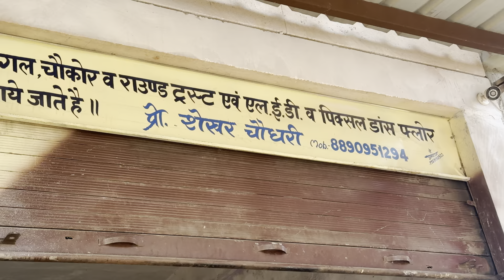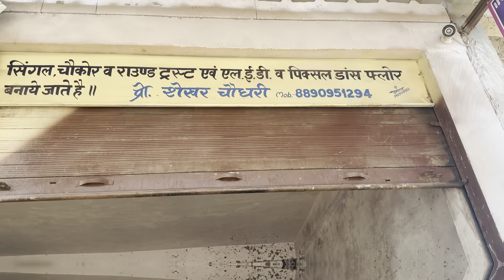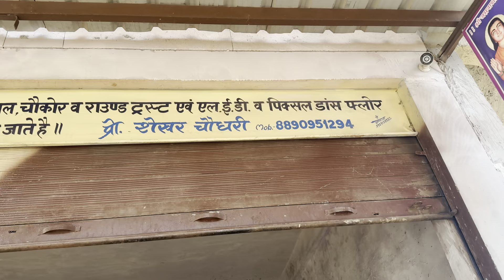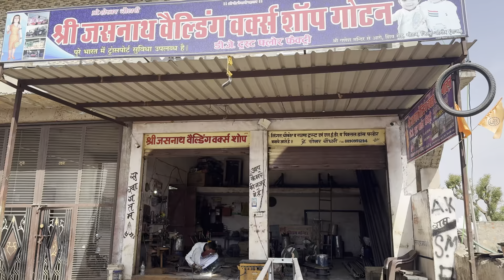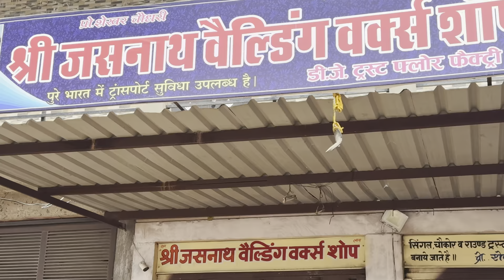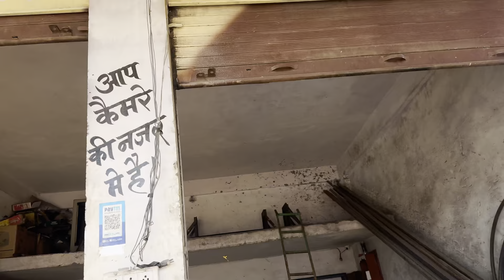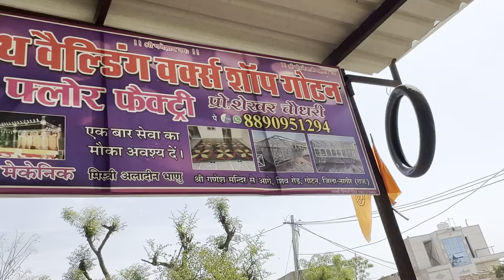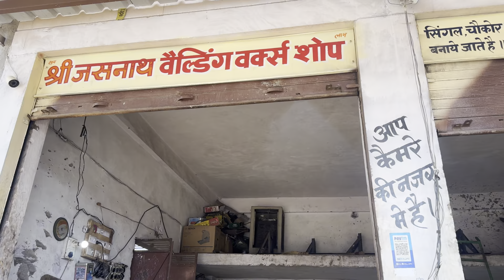Dj workshop DJ ऑल इंडिया डीज़ ट्रस्ट ट्रांसपोर्ट सुविधा उपलब्ध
Djj factory all India transport Djj trust Djj new Cabinet Djj. Trust Djj liner B Dj. Trust New Dj box.